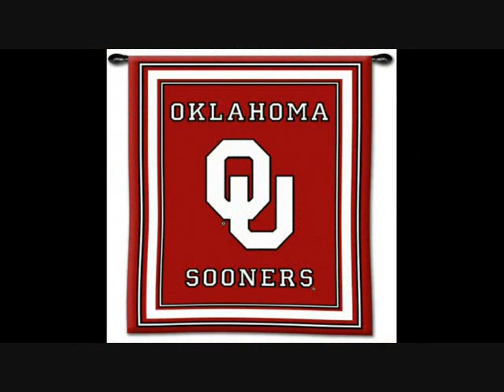OU Students Petrel Video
Oklahoma Geology & Geophysics students thanking Schlumberger for donating 22 Petrel software licenses to the College of Eath & Energy.